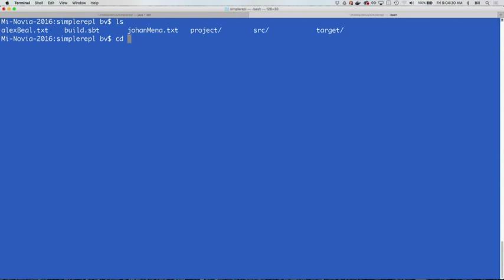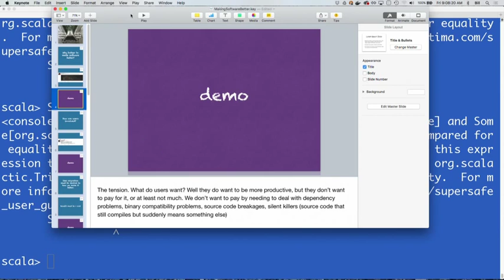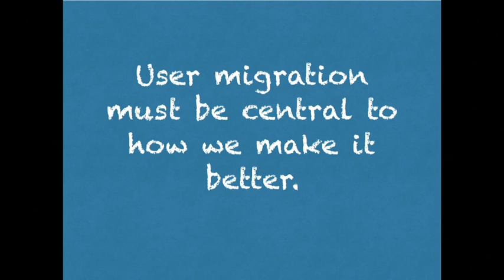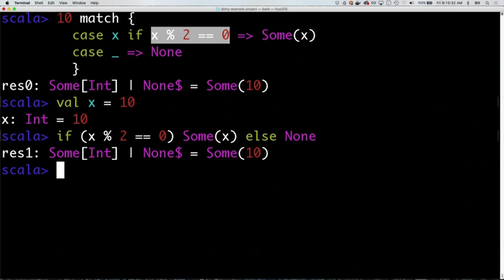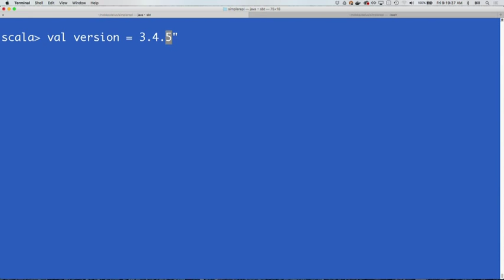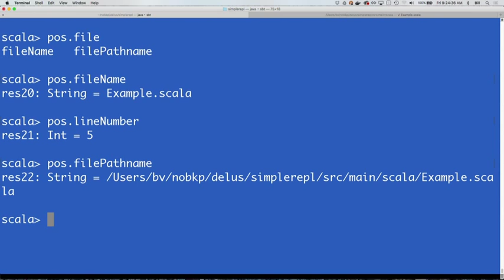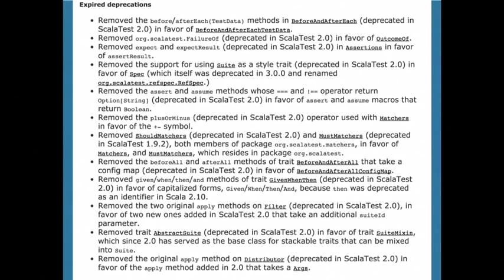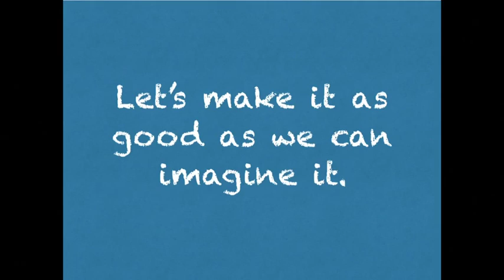Making software better despite having users - Bill Venners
Scala and its ecosystem of libraries have achieved a level of adoption that makes it increasingly challenging to make improvements. We can't just make changes to Scala and its popular libraries, because we need to think carefully about how to migrate existing user code. If the cost of migration becomes too great, users may chose to delay upgrading, or opt not upgrade at all.

In this talk, Bill Venners will explain how we can balance the value of making improvements to the Scala language and libraries with that of maintaining stability and compatibility. He will make the case that it is possible and desirable to make improvements despite having users, and show how accomplish it.S